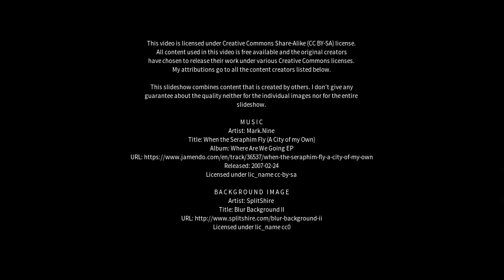Best places to visit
Best places to visit - Sūratgarh (India) Best places to visit - Slideshows from all over the world - City trips, nature pictures, etc.